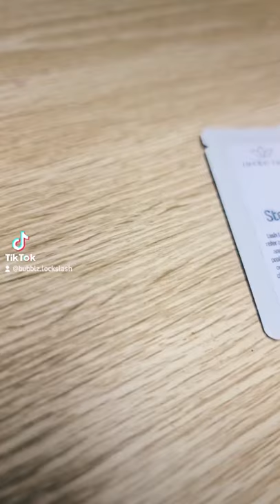Locks Lash Trainer Tahlia demonstrating Brow Lamination!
One of our wonderful Locks Lash trainers Tahlia demonstrates a Brow Lamination.